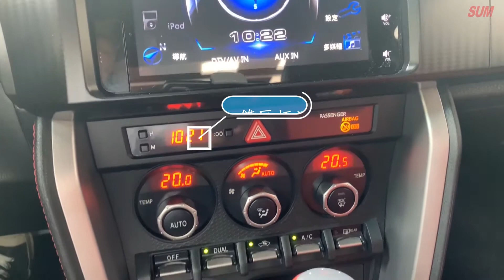已售出【SUM中古車】年輕化跑車AE86，水平對臥引擎! TOYOTA 豐田 AE86 2.0 2門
車輛資訊:  TOYOTA 豐田 AE86 2.0 2門
售價：75.8萬